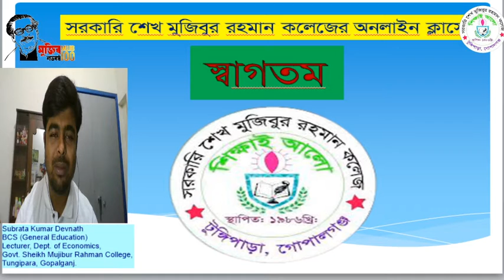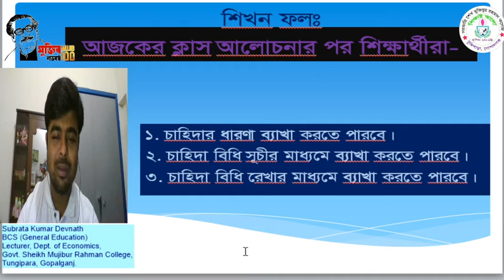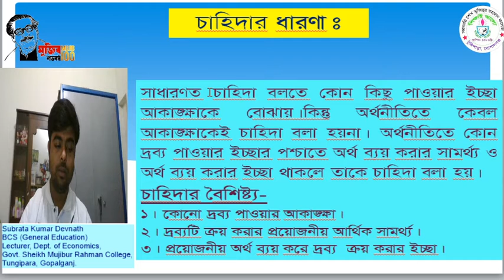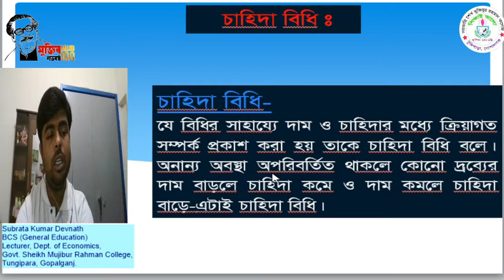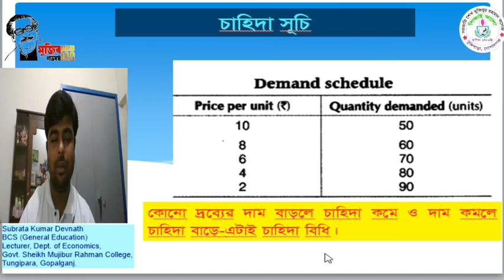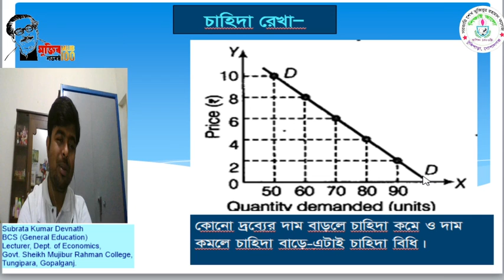চাহিদা ও চাহিদা বিধি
Demand , Law of Demand
এইচ এস সি অর্থনীতি। চলক | স্বাধীন ও অধীন চলক | চাহিদা অপেক্ষক |   ।
একাদশ-দ্বাদশ শ্রেণির অর্থনীতি ২য় পত্র।
পরিচালনায় - সুব্রত কুমার দেবনাথ
(বিসিএস সাধারণ শিক্ষা)
প্রভাষক, অর্থনীতি বিভাগ
সরকারি শেখ মুজিবুর রহমান কলেজ।
টুঙ্গিপাড়া, গোপালগঞ্জ।